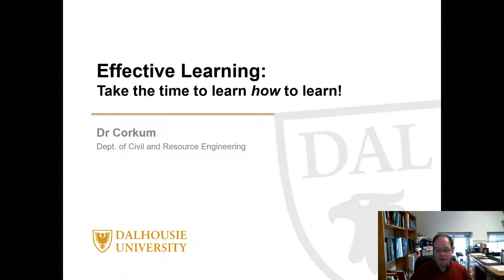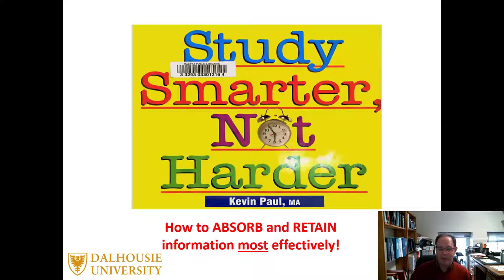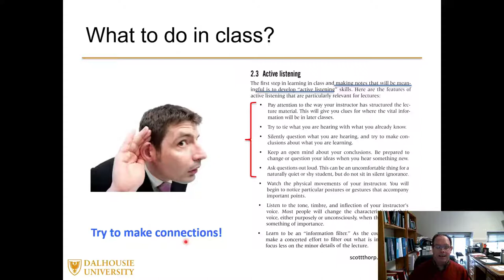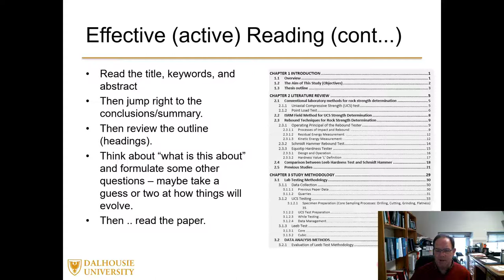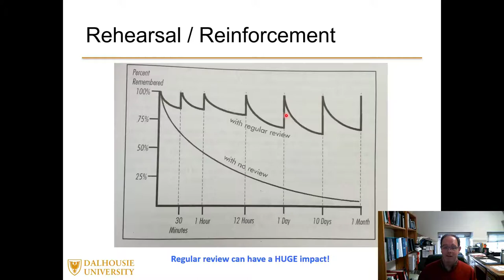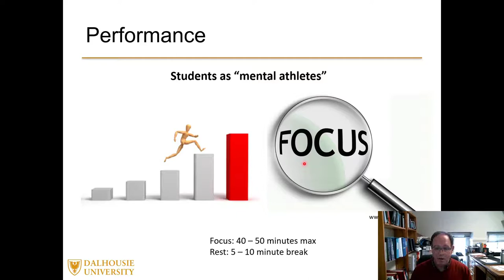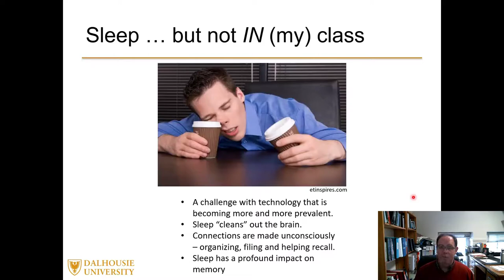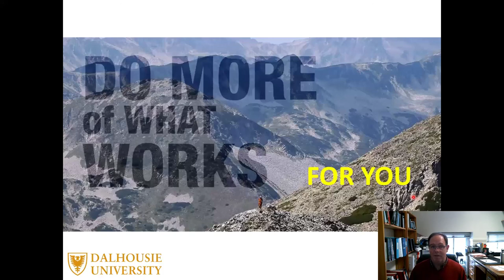Effective Learning at University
This video presents some tips I've learned from personal experience about how to use your time most effectively to learn inside and outside of the classroom. A few simple changes can have meaningful impact to the student.